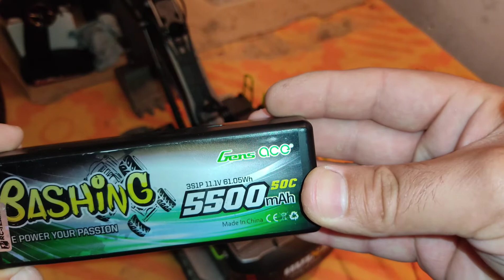RC HUINA 1593 green jaki akumulator wybrać | Jaki lipo 3S żeby nie spalić modelu | dobór akumulatora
Witam wszystkich,
w dzisiejszym filmie chciałbym zaprezentować jaki akumulator wybrać do modelu koparki Huina 1593, tak aby nie spalić elektroniki.

Akumulator lipo 3S w modelu 1593.